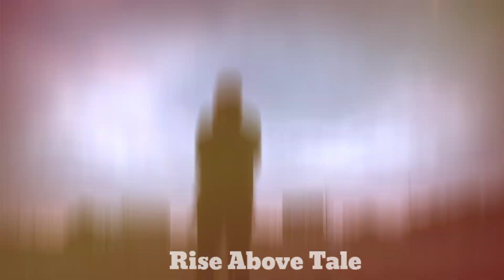Practice everytime you get a chance